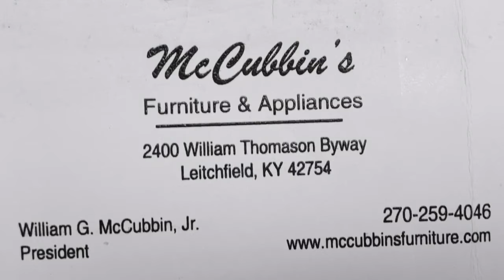GCHS News 12.06.19